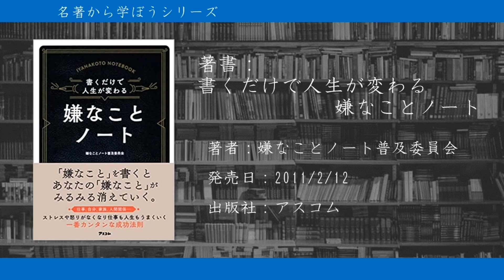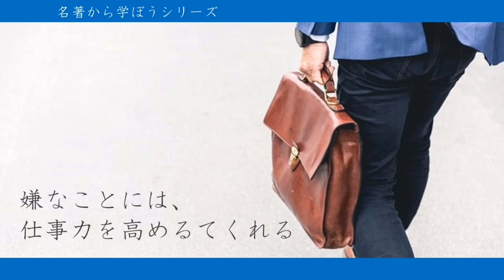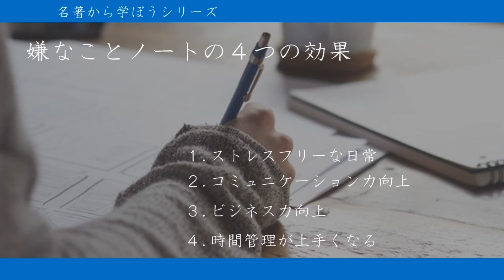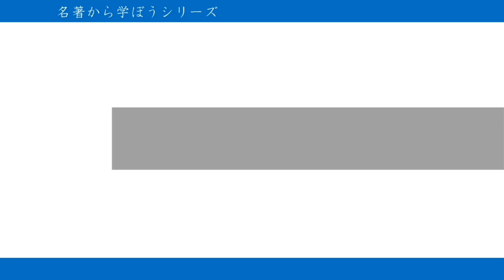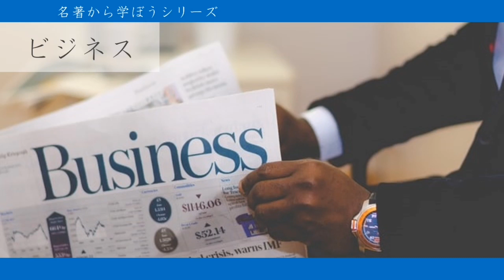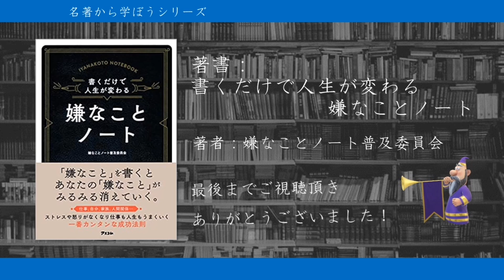書くだけで人生が変わる嫌なことノート - 本要約【名著から学ぼう】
▼amazon
▼参照
タイトル：書くだけで人生が変わる嫌なことノート
著者：嫌なことノート普及委員会
出版社：アスコム
▼魁!ビジネス塾　過去動画オススメ再生リスト「名著から学ぼう」
こちらのチャンネルは、2つの目的のもと、情報をお届けしているチャンネルです。

①隙間時間・ながら時間での知識習得
書籍の解説を基に、ビジネスマンに役立つ情報を、聴くだけで理解して頂けるよう約10分程度の音声コンテンツにして投稿してあります。
隙間時間や、ながら時間でご活用いただければと思います。

②書籍購入の判断のための情報提供
気になる本があるが内容確認できていないので、まだ購入していない。
知りたい知識や情報はあるが、どの本を購入するか迷っている。
という方に向けて、書籍の一部分を解説する形で情報をお届けし、本屋に足を運び情報集めを行う時間の節約に役立てて頂ければと思います。
解説した書籍は詳細欄に本購入のためのリンクも貼っておりますので、興味が沸いた・さらに詳しい内容を知りたいと思われた方は、ネット上でそのままご購入頂けますので、是非、ご活用ください。
これからも、
ビジネスにおいて活かすことのできる知識をお届けしていきますので、
『魁！ビジネス塾』の動画のご視聴、よろしくお願いします！
▼ビジネスに関連する情報の他にも・・・
ビジネスに関する情報として
・セールス、営業
・集客
・マーケティング
・経営
・自己啓発
・自己管理
などの情報に加えて、
・金融リテラシー向上
・健康
・税金
・節税
など、様々な情報をお届けいたします。
ーーーーーーーーーーーーーーーーーーーーーーー